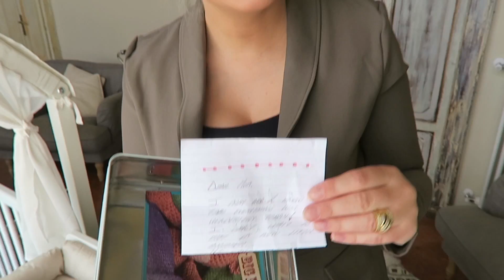NEW NURSERY REVEAL !!! Stokke, PACT, Milk Snob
Mommy vlogs new nursery reveal for baby Jacques. What's in Baby's Stokke dresser. Mother's vlog of favorite baby products - Pact Organic baby clothing, Milk Snob swaddle and baby covers.

Learn More about these great Products:
Stokke:

ººººººººººººººººººººººººººººººººººººººººººººººººººººººººººººººººº
MORE CONTENT HERE:

ººººººººººººººººººººººººººººººººººººººººººººººººººººººººººººººººº
INSIDE INFO:

We Fourie's are a South African family that have lived in Italy for the past 6 years. Our Family Vlog follows our daily lives and experiences as we travel the world.
We have 4 children with one on the way. Watch baby JP grow and follow Louise's pregnancy.

ººººººººººººººººººººººººººººººººººººººººººººººººººººººººººººººººº